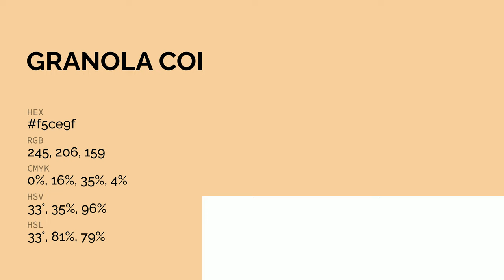Granola color f5ce9f hex color - Yellow color - Cool color f5ce9f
What color is Granola ? f5ce9f hex color - Yellow color - Cool color f5ce9f

Hex f5ce9f Color Code is also known as Granola color.

Hex f5ce9f Color code in RGB color code model is created after adding 96.08% red color, 80.78% green color and 62.35% blue color.
Hex f5ce9f Color code in CMYK color (process color) code model is generated after subtraction of 0% cyan, 15% magenta, 35% yellow and 3% black.